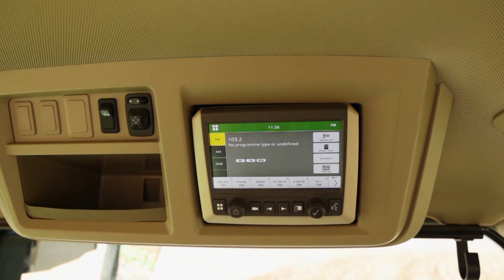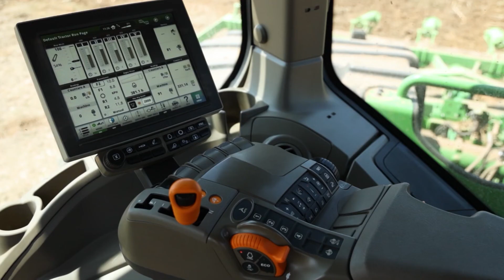Boerdery verkies al van die begin af John Deere-werktuie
Mnr. Arno Joubert, mede-eienaar van Bergstroom-boerdery, vertel waarom dié boerdery al van die begin af John Deere-werktuie verkies.